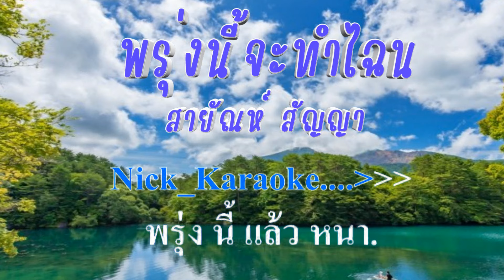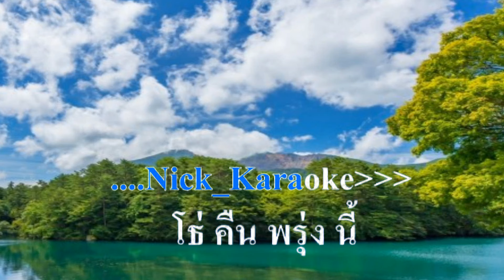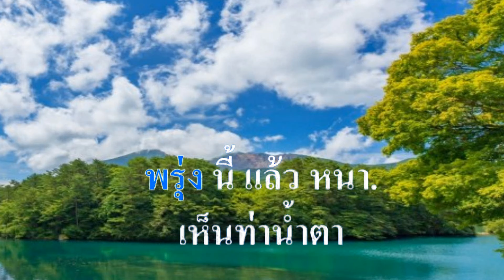♬พรุ่งนี้จะทำไฉน สายัณห์ สัญญา